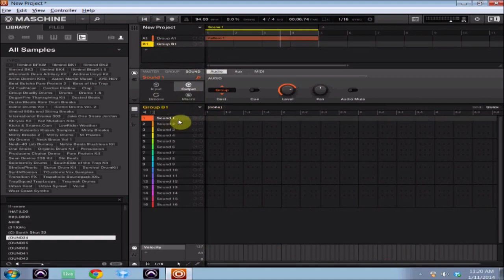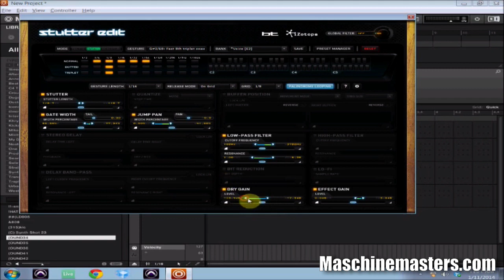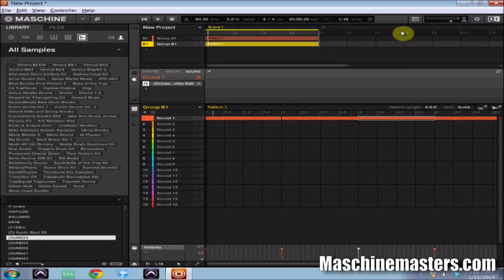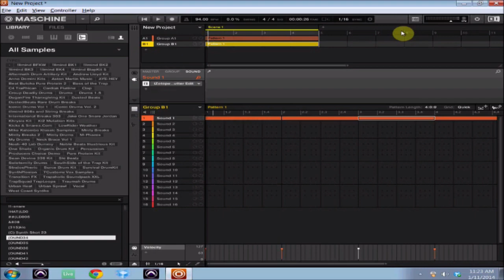Make Maschine 2 0 Glitch and Tape Stop Effects using Stutter Edit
In this Maschine 2.0 Tutorial we explain how to use Stutter Edit to make glitch effects, tape stop effects to add to your Maschine 2.0 beats by group routing. For more exclusive free Maschine tutorials, sample packs, beat battles and online airplay visit Maschinemasters.com today!